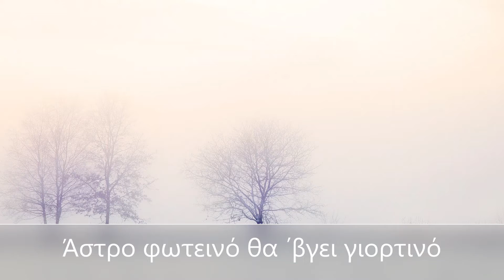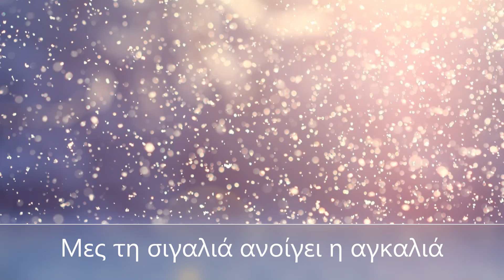ΤΡΙΓΩΝΑ ΚΑΛΑΝΤΑ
eTwinning project Great Women in Music